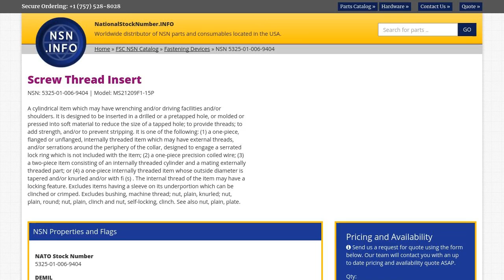NSN 5325-01-006-9404 Screw Thread Insert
NSN 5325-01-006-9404 is a Screw Thread Insert. It's part number is MS21209F1-15P. It can be found under the Fastening Devices section on our website. for more information and to request a quote.